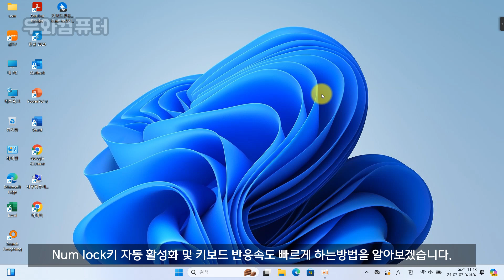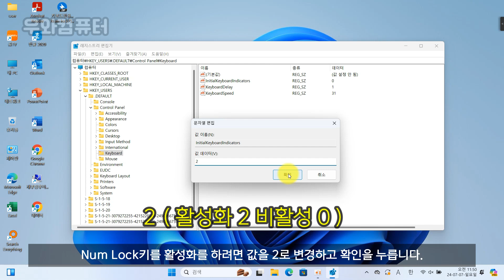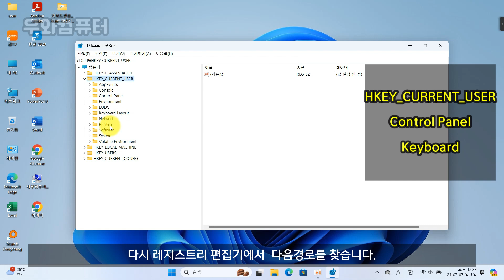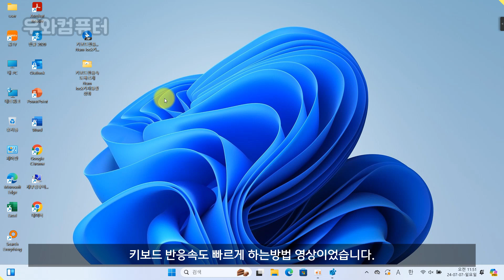윈도우 Num Lock키 자동 활성화 키보드 반응속도 빠르게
▶키보드 반응속도 빠르게 Num Lock키 자동활성화-패치ALL(woowa cafe)

▶키보드 반응속도 빠르게 Num Lock키 자동활성화-패치ALL(google drive)

시작-실행창 regedit 입력 ( 실행창: 키보드에서 윈도우키+R키)
HKEY_CURRENT_USER\Control Panel\Keyboard 폴더
HKEY_USERS\.DEFAULT\Control Panel\Keyboard 폴더

InitialKeyboardIndicators  값=2 ( 활성화 )  0 (비활성화)  (Num Lock 키를 활성화)
KeyboardDelay 값=0 ( 활성화 )  (0번~3번 ) 숫자가 적을수록 빠름  ( 시스템에 키를입력하고 문자 반복 재입력 시간 빠르게)
KeyboardSpeed 값=31 ( 1번~ 31번)  최대 31 입니다. 31이상은 의미없음 (시스템에 입력되는 문자 반복 속도 빠르게 값이 클수록 키를 계속 누르고 있을 때 문자가 더 빠르게 반복 입력됩니다.)
레지스트리 팁:
HKEY_CURRENT_USER 에서는 현재 로그인한 사용자의 키보드 설정을 변경합니다.
HKEY_USERS 에서는 로그인 화면이나 새로운 사용자가 로그인할 때 적용됩니다.

▣ Hangin' On Palm Trees by Luke Bergs   / bergscloud